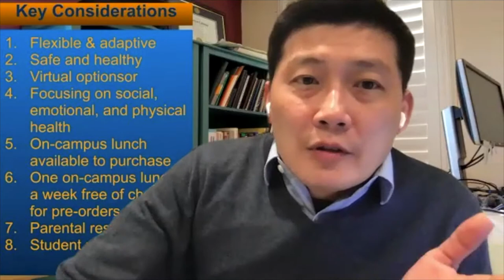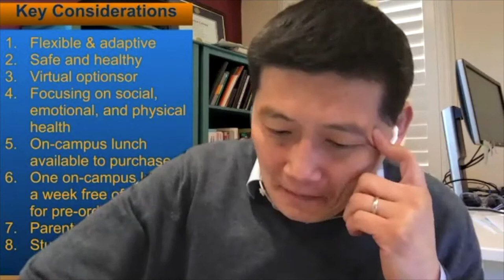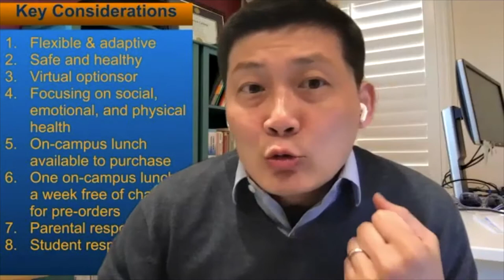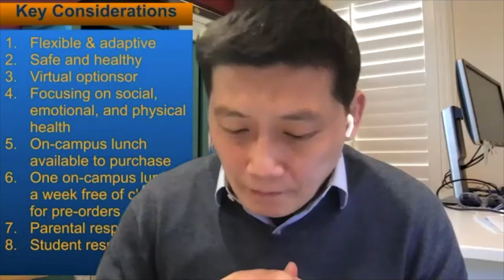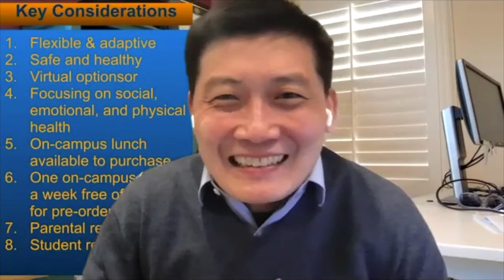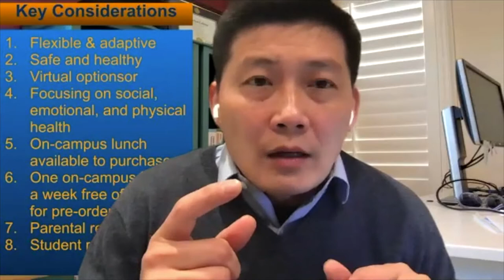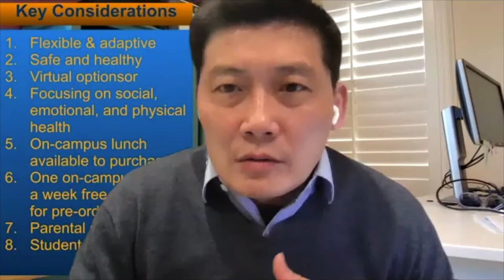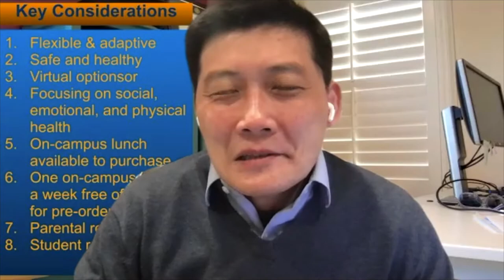PacBay 4th+5th Grade TownHall Spring 2021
Dr. Chen shared school updates with our 4th & 5th grade parents on Friday, February 5, 20201.